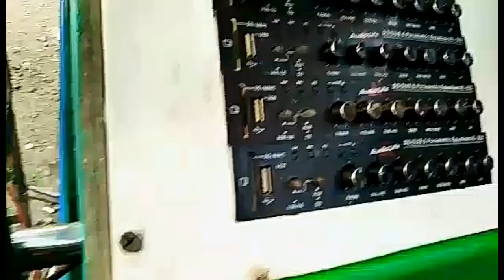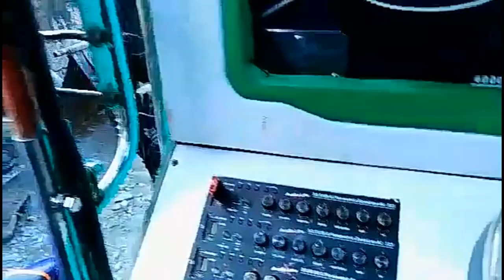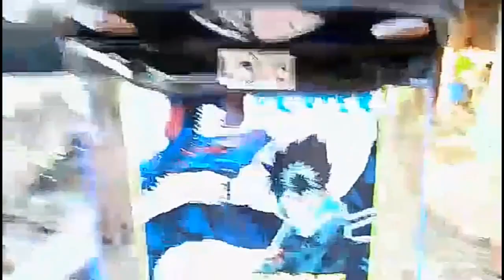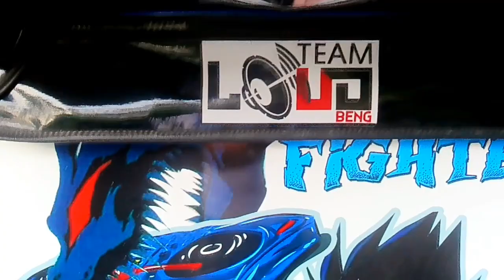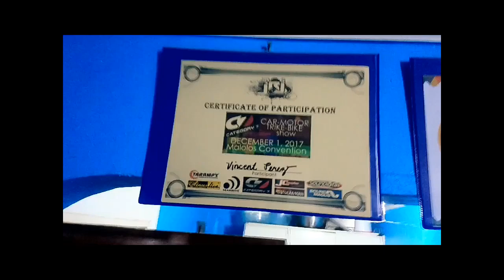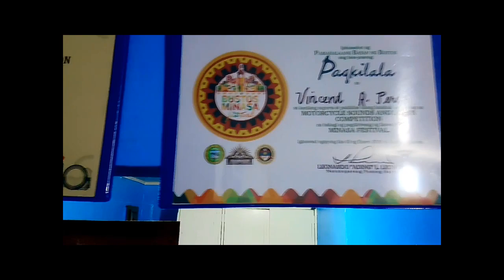Dsk. Vincent Perez ( team LOUD)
Vincent Perez
Team Loud
Baliwag Bulacan
Extreme Division